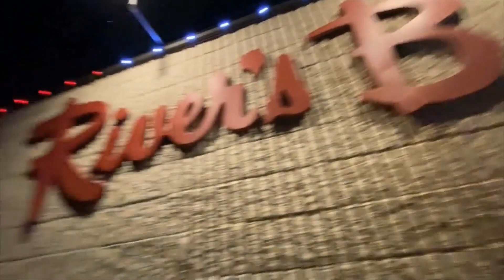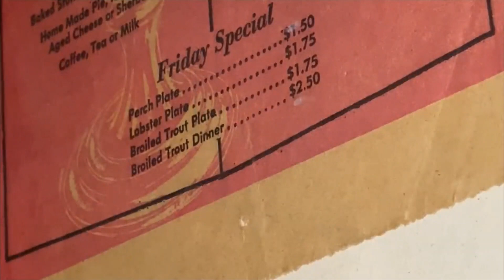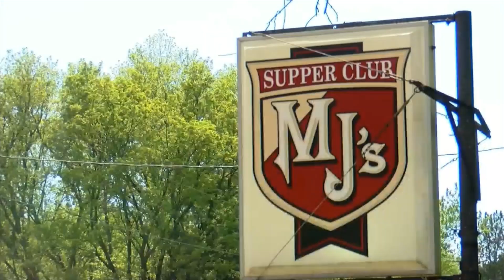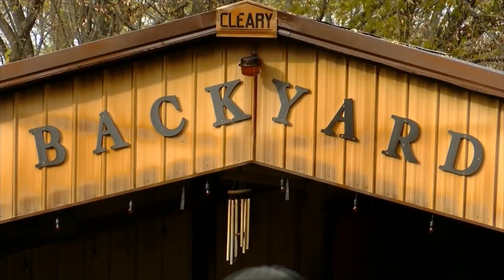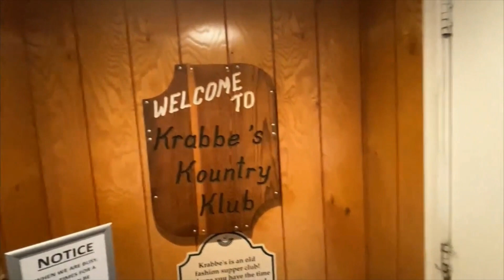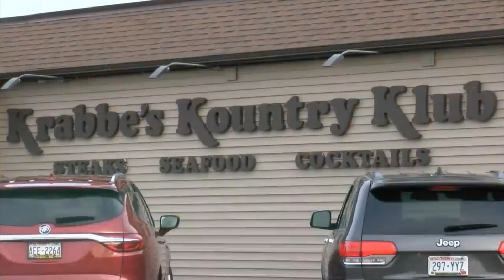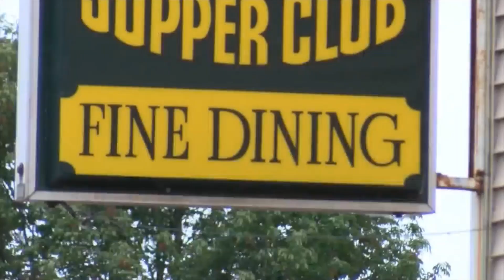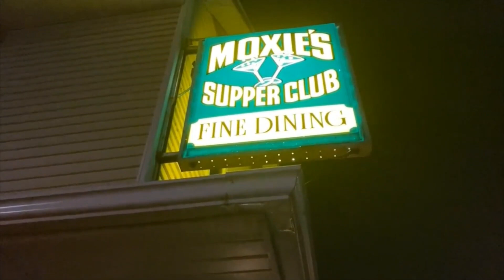The Dish on Wisconsin Supper Clubs Special